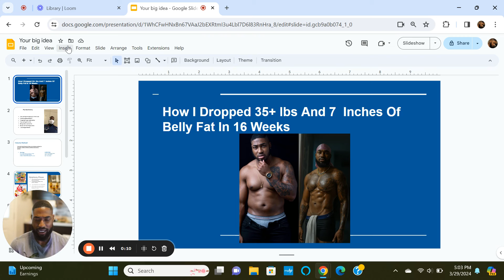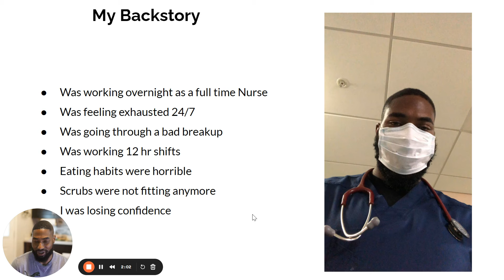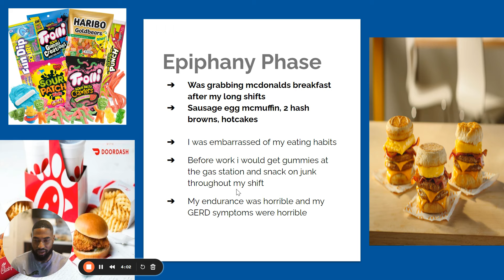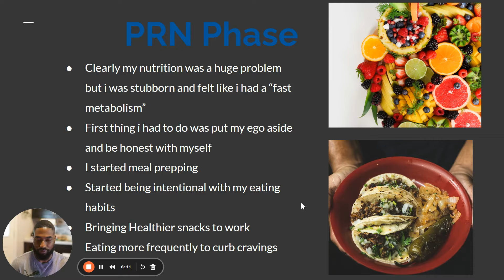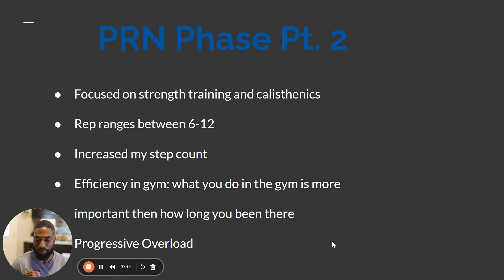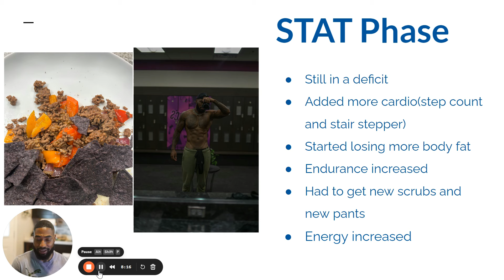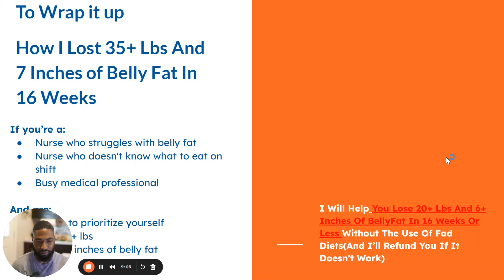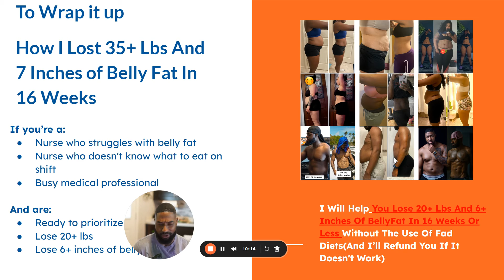How I Lost 35 lbs of Fat in 16 Weeks | Step By Step Guide